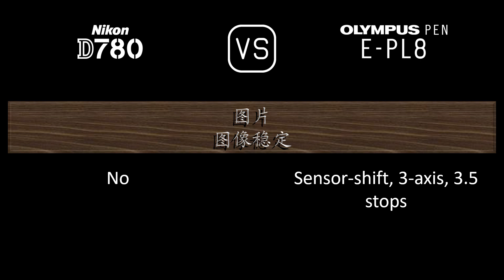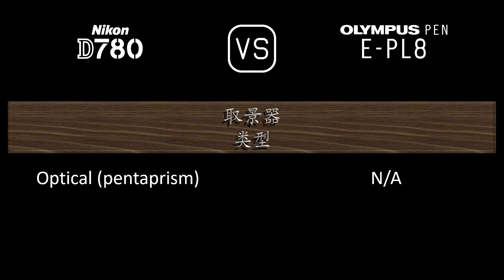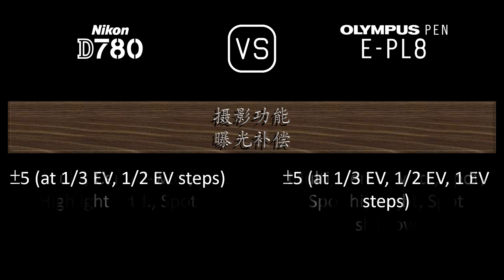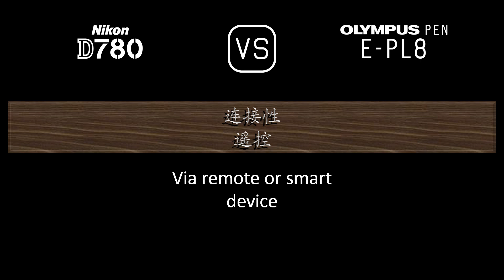Nikon D780 与 Olympus PEN E-PL8 的规格比较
本视频是 Nikon D780 与 Olympus PEN E-PL8 的功能概述和规格比较 (comparison of specifications)，希望对您有所启发。感谢您的支持。

00:24 推出
00:32 机身
00:41 传感器
01:05 图片
01:21 光学与对焦
01:50 屏幕
02:10 取景器
02:22 摄影功能
03:23 录像功能
03:39 贮存
03:43 连接性
04:12 物理特性
04:32 杂项